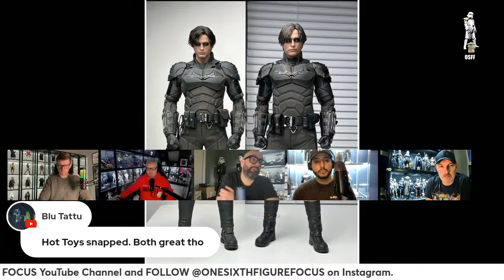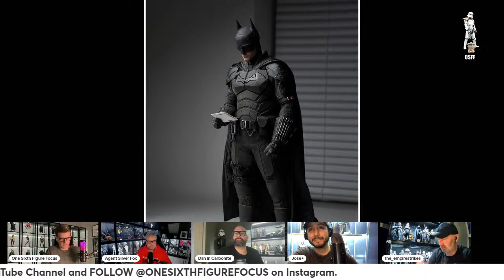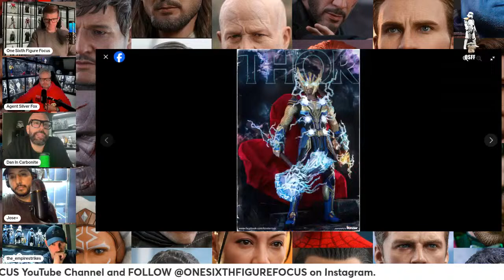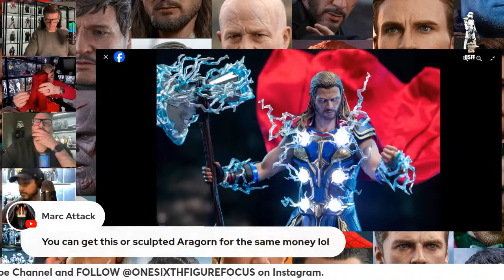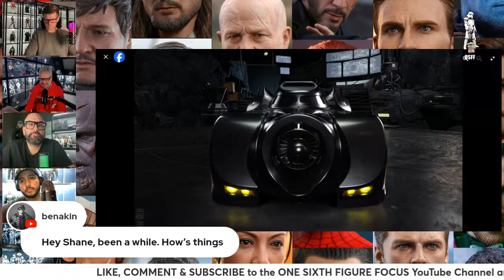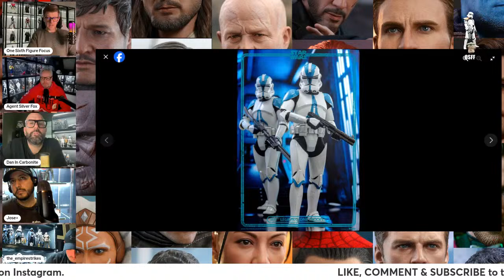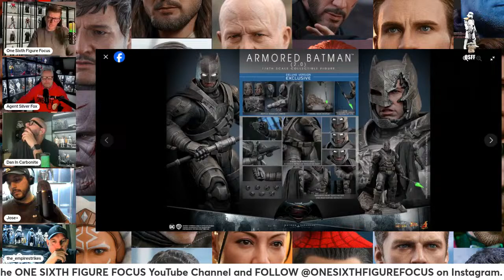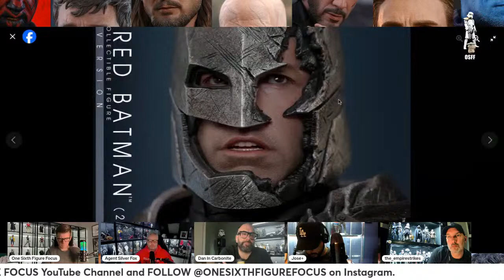THE HOPE SHOW | VENGEANCE ~ INART BATMAN RELEASED | ARMORED BATMAN 2.0 ANNOUNCED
THE HOPE SHOW | COLLECTIONS ARE BUILT ON HOPE is a weekly livestream dedicated to 1/6th scale collecting, Hot Toys, INART, movies, tv shows and pop culture. In this episode the panel takes a look at the latest releases and announcements.